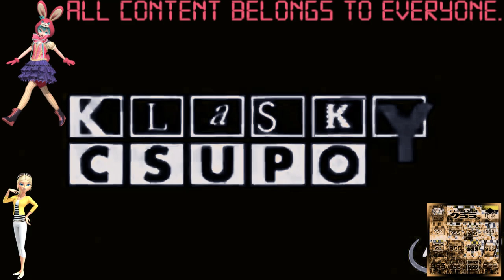(REQUESTED) Klasky Csupo 1998 Super Effects in ChloéBourgeoisFlangedSawChorded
Requested by: UltraMultimediaPurpleOpalMoonstoneVideoEditing8105 and TheWindowsComputerLogoEditerMediaMaker742 HD